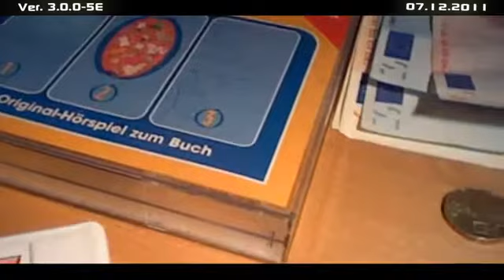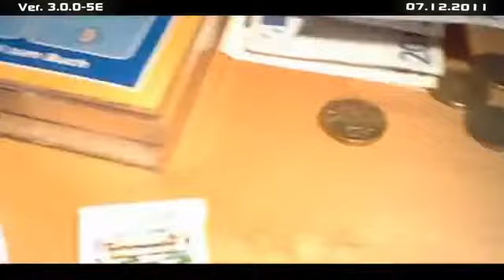3DS Video Recording - Test 1135